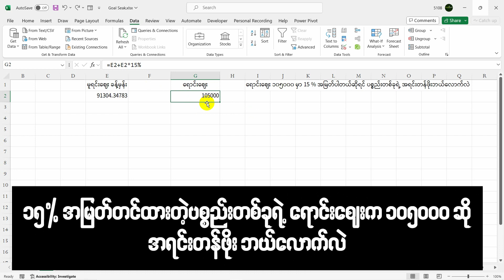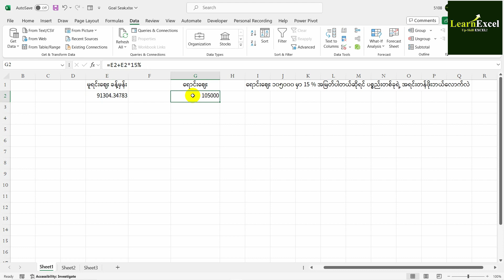15% အမြတ်တင်ထားတဲ့ ပစ္စည်းတစ်ခုရဲ့ ရောင်းဈေးက 105000 ဆိုရင် အရင်းတန်ဖိုး ဘယ်လောက် ရမလဲ??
15% အမြတ်တင်ထားတဲ့ ပစ္စည်းတစ်ခုရဲ့ ရောင်းဈေးက 105000 ဆိုရင် အရင်းတန်ဖိုး ဘယ်လောက် ရမလဲ??